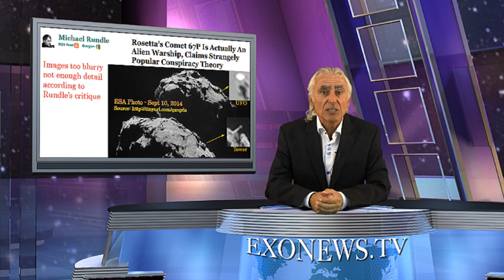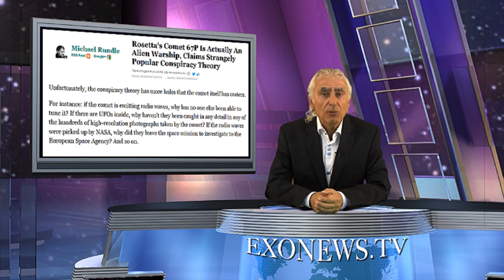Is Rosetta mission comet landing seeking source of alien radio transmission? (S02E22)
On November 12, the European Space Agency’s Rosetta Mission is set to land the Philae spacecraft on the 2.5 mile long Comet 67P/Churyumov-Gerasimenko. The scheduled landing will be the first time that a spacecraft will have successfully landed on a comet to search for the building blocks of life. September 10 photographs of the comet taken by the Rosetta spacecraft suggest another reason for the mission. One of these photos reveals what appear to be a number of UFOs flying over the surface of Comet 67P and what looks like a radio transmission tower.